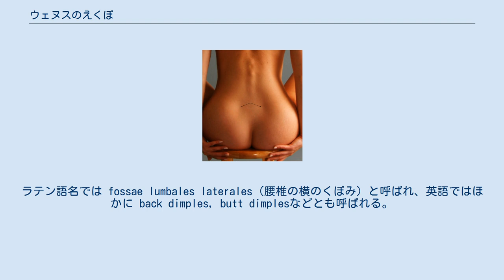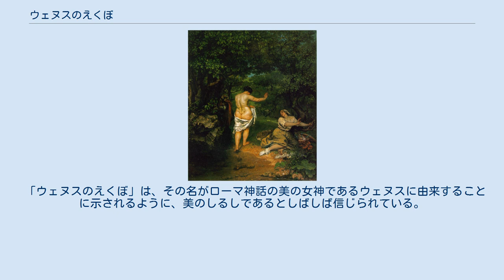ウェヌスのえくぼ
こしかけている女性のウェヌスのえくぼ　2本の矢印は、両方のえくぼを指し示している ウェヌスのえくぼの例　『水浴びする女たち』　1853年　ギュスターヴ・クールベ ウェヌスのえくぼ（英語: dimples of Venus、Venusian dimples）は、人体の背面下部、臀裂のちょうど上にしばしば見られる、矢状面に対照的なくぼみ。
これらは骨盤の仙骨と腸骨が連結する、1対の仙腸関節のちょうど外（浅部）にあたる。
 「ウェヌスのえくぼ」（dimples of Venus）という名称は、正式な用語ではないながら、仙腸関節の浅部にあたる部位の形状を指すものとして医療従事者の間で歴史的に受け容れられてきた。
ラテン語名では fossae lumbales laterales（腰椎の横のくぼみ）と呼ばれ、英語ではほかに back dimples, butt dimplesなどとも呼ばれる。
これらのくぼみは、上後腸骨棘と皮膚のあいだに伸びている短い靱帯によってつくられている。
これらは遺伝によると考えられている。
 この部位には、ほかにクーパー靱帯のような、表面の皮膚までの別の靱帯があるが、これらは、胸部の中にあったり、そして胸筋の主な筋膜と皮膚のあいだに見出される。
 外科解剖学においては、「ウェヌスのえくぼ」（Dimple of Venus）という用語に別の用法がある。
仙骨後面に対照的にある1対のくぼみを指すもので、ここには静脈道も含まれる。
この「ウェヌスのえくぼ」は、仙骨の上部の関節面をさがすための目印として利用されており、脊柱の外科手術において仙骨椎弓根スクリューを取り付けるガイドの役割を果たす。
 「ウェヌスのえくぼ」は、その名がローマ神話の美の女神であるウェヌスに由来することに示されるように、美のしるしであるとしばしば信じられている。